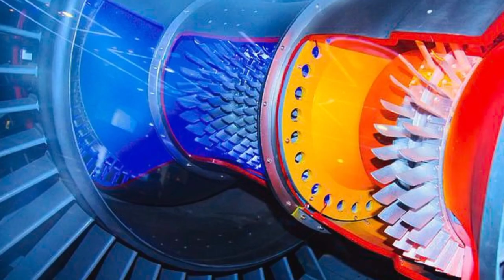फ्रांस ने लिया बड़ा फैसला , France said that we will give the most important technology to India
भारत ने फ्रांस को दिया सबसे बड़ा झटका, Engine deal between India and UK, india UK engine new update
France Test New Jet Engine For 6th Generation Aircraft|India France Jet Engine Deal|Safran For AMCA

1. Hindi Defense update
2. Daily Economic News
3. International Politics News
4. World News
5. Daily Weapons News & Videos